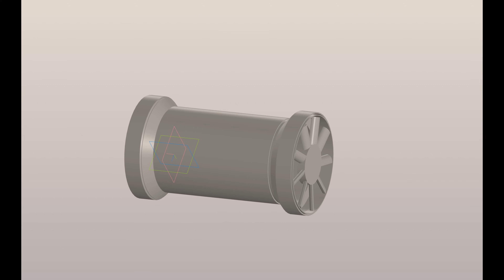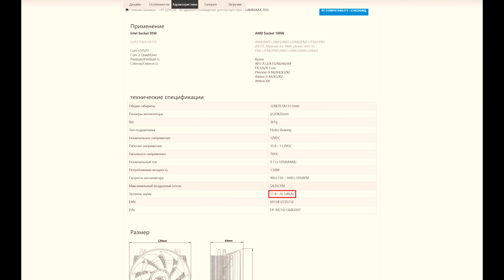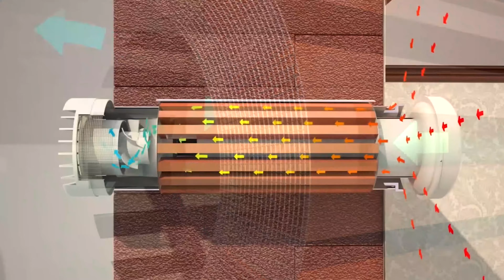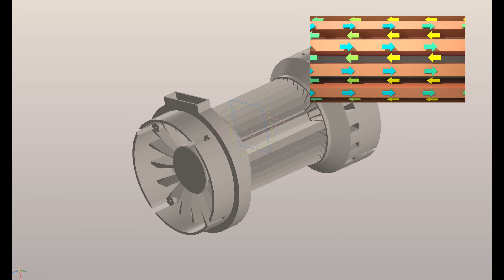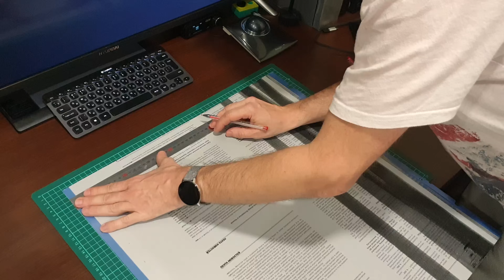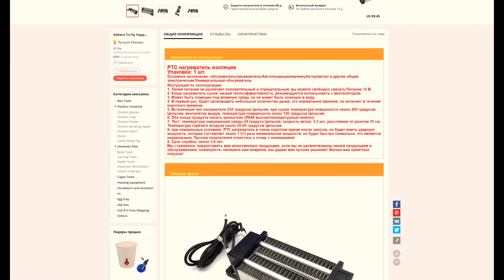Рекуператор Своими Руками. Приточно-Вытяжная Вентиляция в Доме за 50💲.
В этом видео: Что такое рекуператор и для чего он нужен. Как сделать рекуператор своими руками. Сделал два типа рекуператора. В одном теплообменник состоит из металлических трубок, во втором - из металлических пластин.
Выбор вентилятора. Сравнение показателей шума и температуры. Замеры температуры делаю с помощью тепловизора. Эксперименты провожу в домашних условиях.

Ссылки, где покупал детали:
Вентиляторы deepcool gammaxx 200
Реле времени S08
Тепловизор HT-102

Файл для печати 3D модели в формате stl можете скачать

Ваши мнения, вопросы, идеи пишите в комментариях.